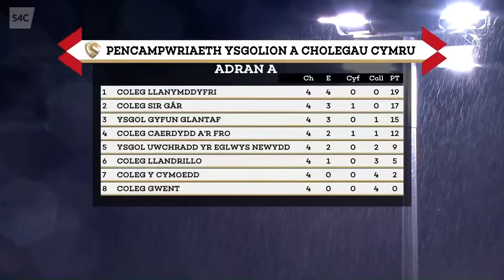RYGBI BYW: Coleg Sir Gar v Coleg y Cymoedd | Rygbi Pawb | S4C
RYGBI BYW | LIVE RUGBY

Rygbi Byw o gynghrair ysgolion a cholegau Cymru wrth i Goleg Sir Gar groesawu Coleg y Cymoedd.

Live Rygbi Pawb action as Coleg Sir Gar face Coleg y Cymoedd.